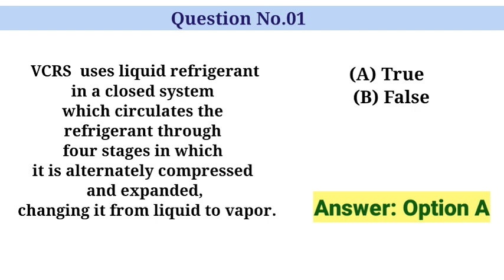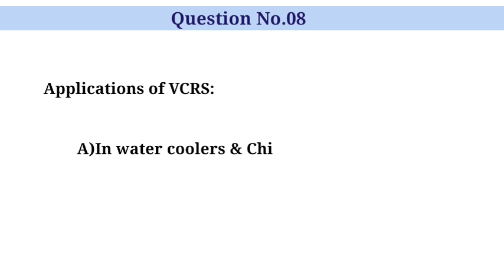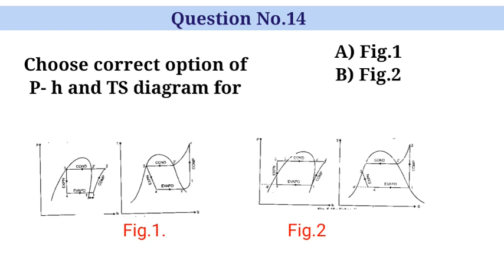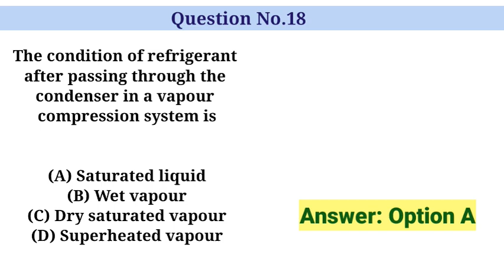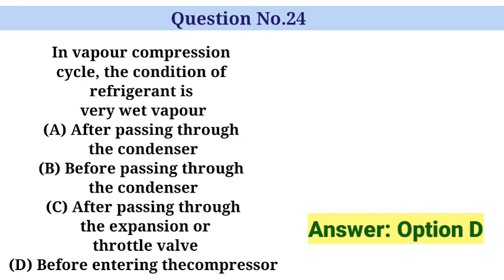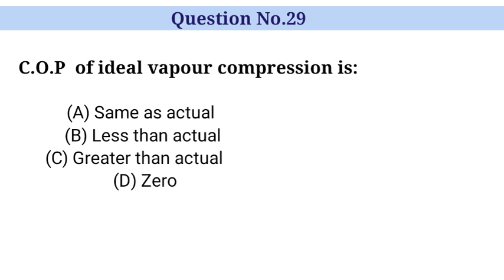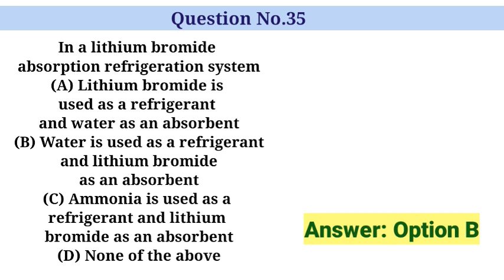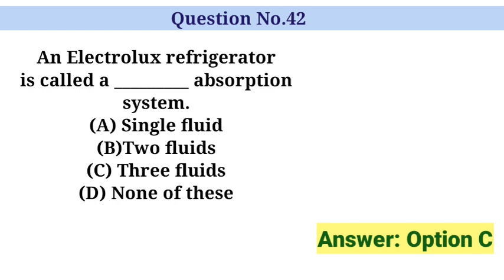RAC IMPORTANT MCQ SET 2 VAPOUR COMPRESSION AND VAPOUR ABSORPTION SYSTEM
This video is made for ENGINEERING STUDENTS DIPLOMA and DEGREE student for SUBJECT REFRIGERATION AND AIRCONDITIONING SYSTEMS.
 CONTETS:

MCQS ON VCRS AND VARS
VAPOUR COMPRESSION REFRIGERATION AND VAPOUR ABSORPTION SYSTEMS

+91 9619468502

Aaftab Aalam Zikriya Muqadam